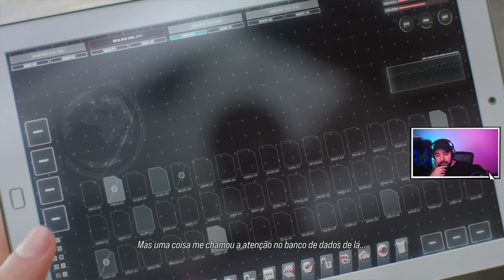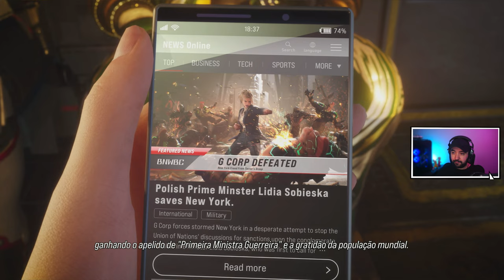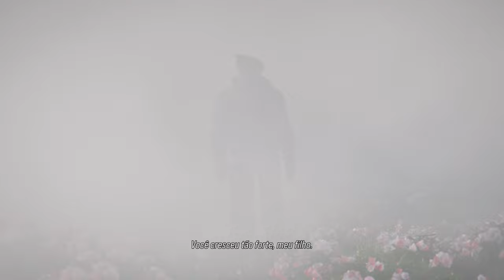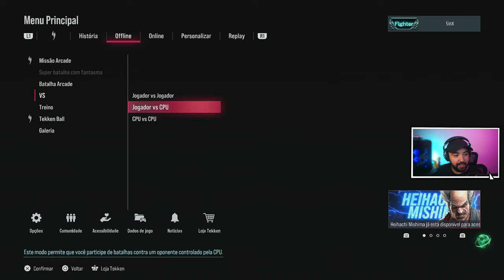TEKKEN 8 - DLC MODO HISTÓRIA EDDY E HEIHACHI - Dublado e Legendado